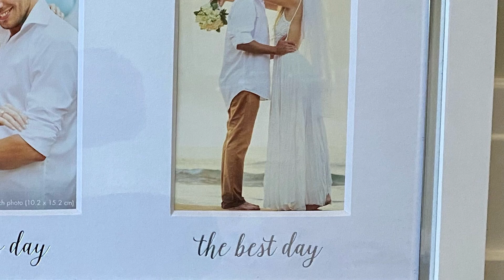Robyn and Seans Love Story Wedding Teaser